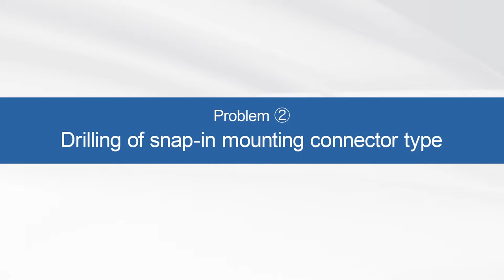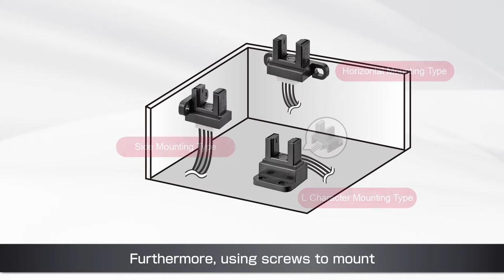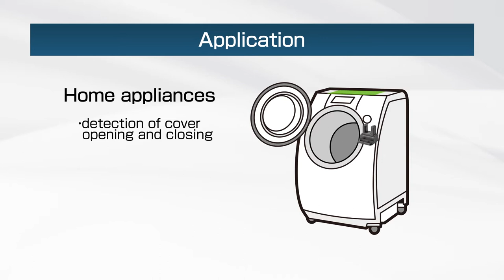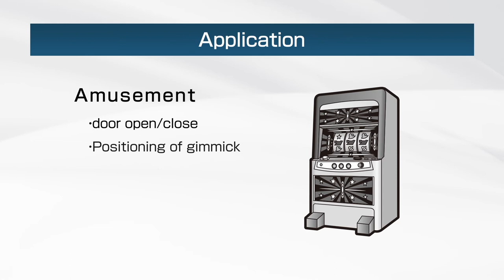Photomicrosensors Small screw mountig connector series [English Ver]